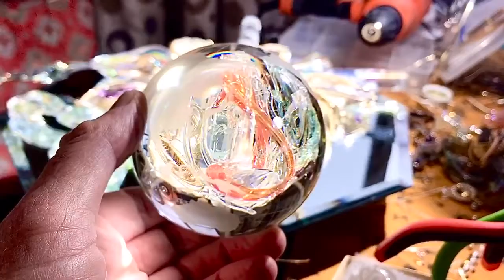All Love to you...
Kinect optical sculpture of my art!